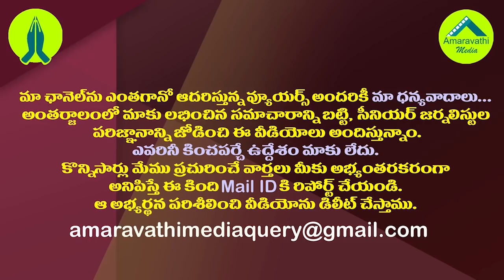సిమ్లాలో విజయసాయిరెడ్డి..అక్కడికి ఎందుకు వెళ్లినట్లు?| MP Vijaya Sai Reddy Simla Tour For Meet Jagan